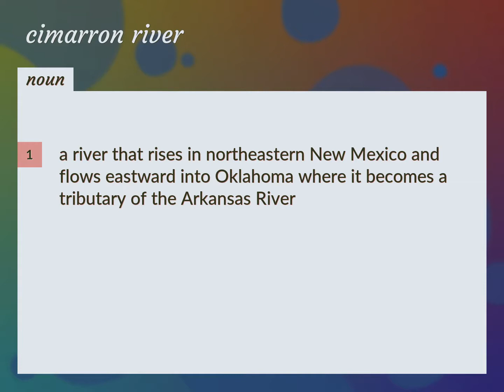Cimarron river | meaning of Cimarron river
What is CIMARRON RIVER meaning?